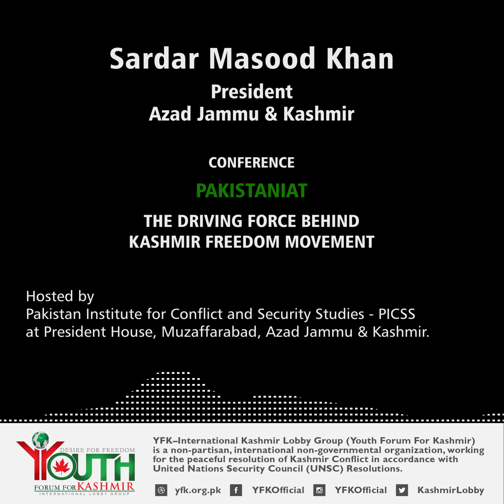Masood Khan, President Azad Jammu & Kashmir at the conference "Pakistaniat" | PICSS | 031120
Masood Khan, President Azad Jammu & Kashmir

At the conference titled: "Pakistaniat: The Driving Force behind Kashmir Freedom Movement" hosted by Pakistan Institute for Conflict and Security Studies - PICSS at President House, Muzaffarabad, Azad Jammu & Kashmir.

YFK–International Kashmir Lobby Group (Youth Forum For Kashmir) is a non-partisan, international non-governmental organization, working for the peaceful resolution of Kashmir Conflict in accordance with United Nations Security Council (UNSC) Resolutions.